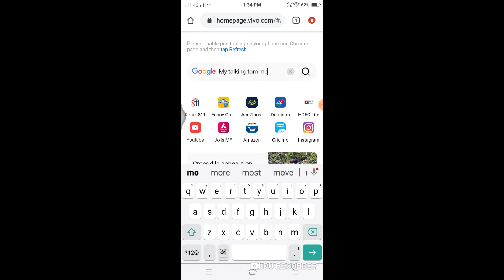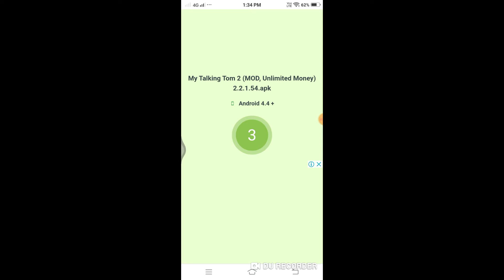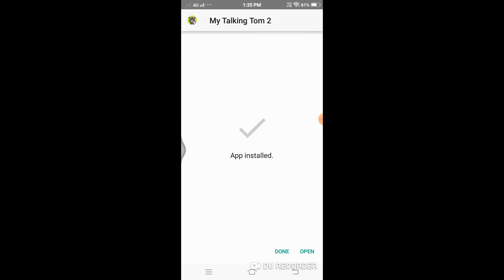How to hack my talking tom 100% working